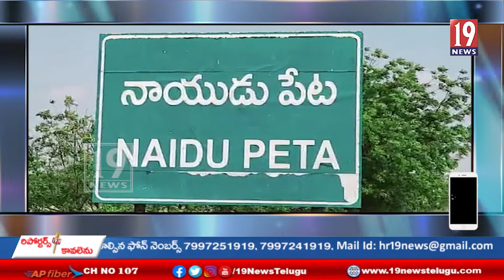ఎమ్మెల్యే మాట్లాడిన వ్యాఖ్యలను వ్యతిరేకించిన టిడిపి-తిరపతి జిల్లా